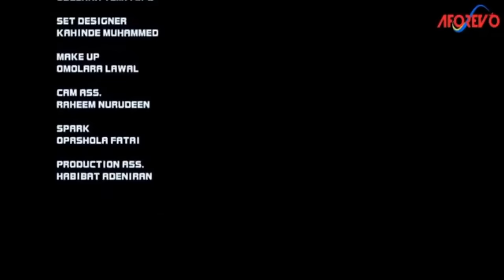BLIND SPOT - A Nigerian Yoruba Movie Starring - Iyabo Ojo, Kemi Taofeek, Niyi Johnson, Yinka Quadri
Omolewa becomes rebellious and wayward unexpectedly. Could it be because she is the only daughter of her parents? Find out. Starring - Yinka Quadri, Jumoke George, Iyabo Ojo, Adekimi Taofeek, Adeniyi Johnson, Tunle Afod